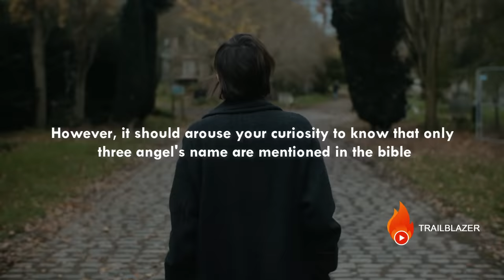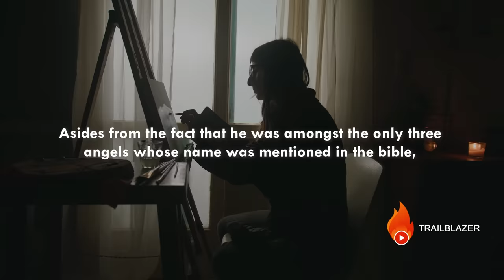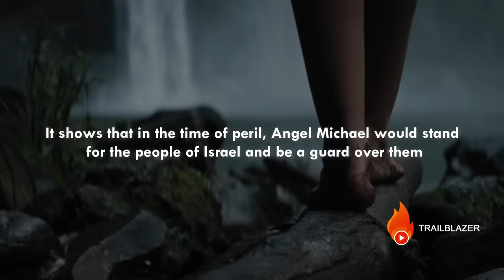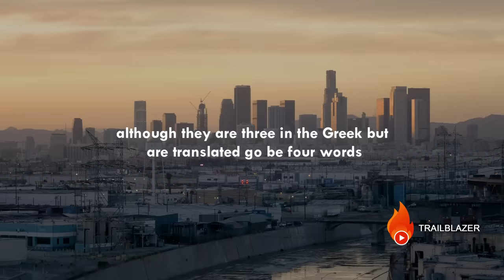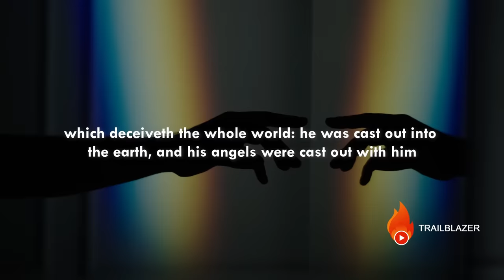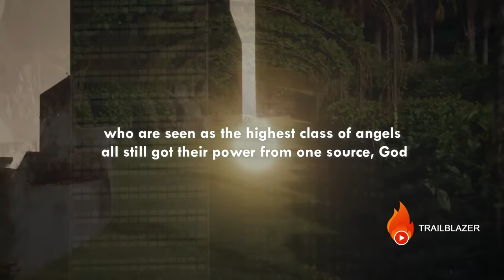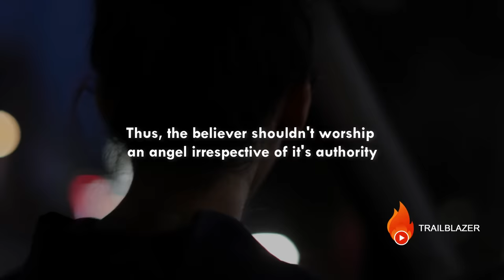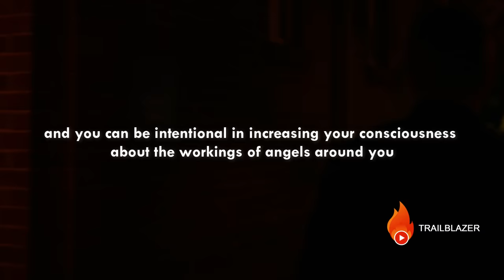Archangel Michael: God’s Fighting Angel (Biblical Stories Explained)